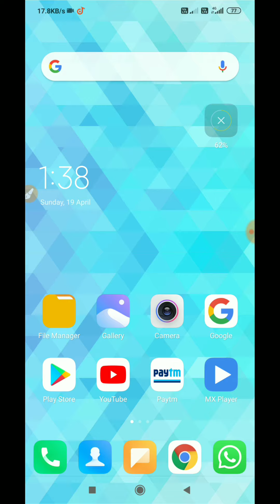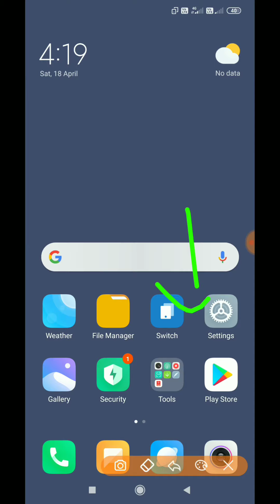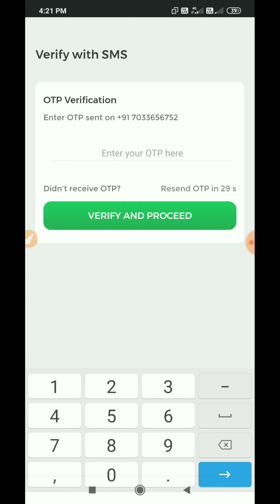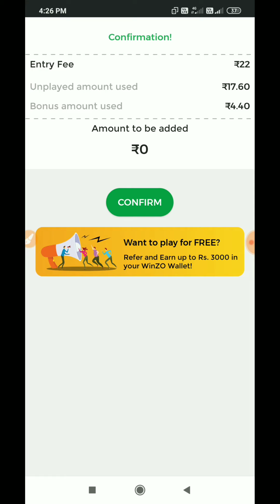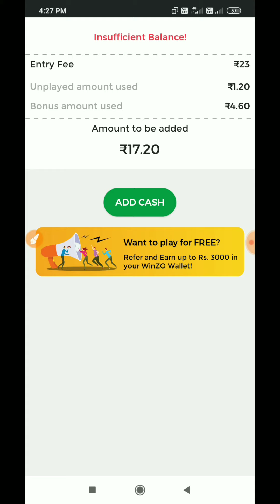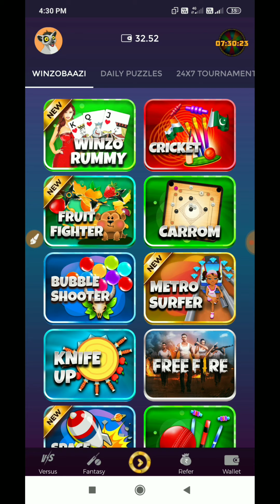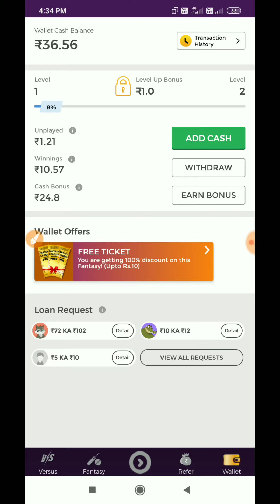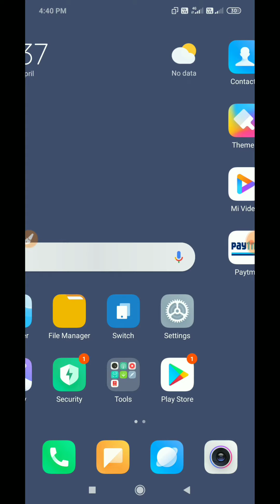Winzo Gold biggest bonus bug, Convert bonus to winning cash with no risk, Per number 106 Rupee trick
Hiii freind's

Now I will give you a Paytm Giveaways in our Telegram channel...
 click on the link given below fast and loot fast.

Refer Code:- PAYA1FCA

Winzo Gold ke bonus cash ko Paytm me kaise transfer kare, Winzo Gold one device unlimited refer bypass working trick, Winzo Gold bonus to Paytm transfer trick, Winzo Gold bug script,
UC TURBO, UC TURBO app unlimited refer bypass script, UC TURBO biggest bug, UC TURBO unlimited refer bypass script, UC TURBO bug loot, 100% guaranteed win in TapTap, Live winning and withdraw trick, Live TapTap payment proof, TapTap all game biggest hack trick to win,
TapTap unlimited bug trick, TapTap biggest bug, TapTap biggest bug Paytm wallet trick, TapTap website loot, TapTap refer bypass script, TapTap unlimited coin hack, TapTap biggest coin bug,
trick, ise kamaye, TapTap app ko kaise download kare, TapTap app unlimited bug trick, TapTap refer bypass script, TapTap lock game unlimited trick,